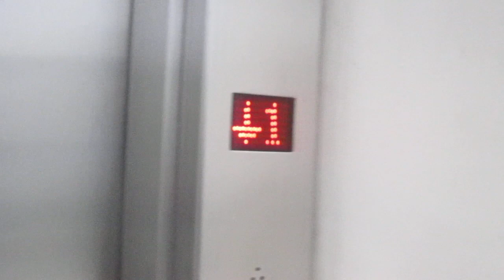Using The Lift At Havant Library